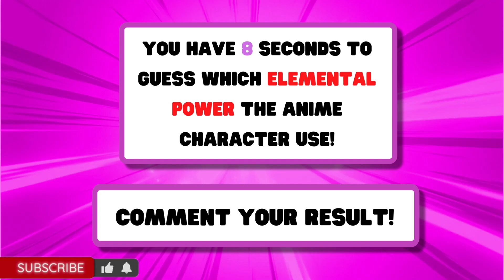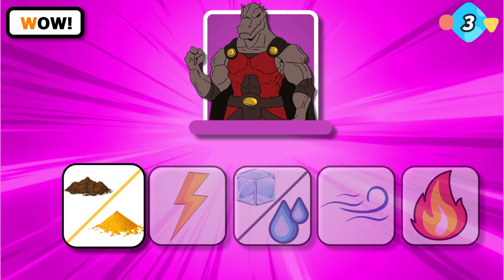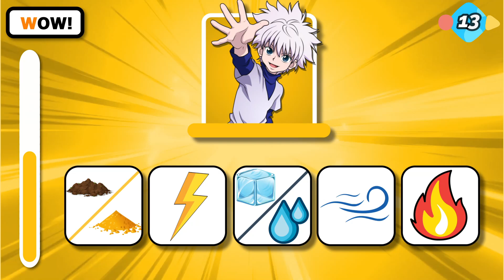Guess Which Elemental Powers The Anime Characters Use | Anime Quiz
🔶Hi guys. In today's quiz, you will have to guess which elemental powers the anime characters use. There will be 32 anime characters in total and 5 element: fire,wind,lightning, water,earth.Enjoy!

👉Comment your result!